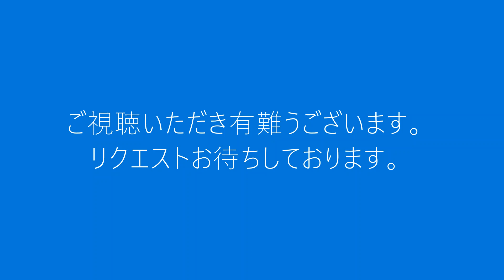お家de音楽会～神野美伽＆小原孝 ＃31 卒業写真～ユーミンを歌う🎵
家de音楽会~come on a my house~ はコロナで演奏会が無くなってしまった神野美伽と小原孝が、美伽ちゃんちのピアノを使ってお届けする小さな音楽会です。
二人のマネージャーがそれぞれスマホを使って、ノーマイク・一発撮りで撮影しています。お聴きづらい点はご容赦を⇒トーク部分はボリューム上げて聴いて下さいm(__)m
同じ演奏の別アングル・別編集が神野美伽さんのチャンネルでご覧いただけます。どうぞ両方お楽しみください！
（尚、この動画内に書き入れたコメントは小原孝本人が担当しています）
リクエストもお待ちしていますね。
＊2021年からは毎月第1・第３水曜日にお届け致します♪

神野美伽さんのチャンネルはこちらです。

第31回はこの季節にピッタリの定番曲、ユーミンの荒井由実時代の作品「卒業写真」をお届け致します。1975年に発表されて以来ずっと歌い継がれているこの曲は意外にも大ヒット曲ではありません。ハイファイセットのデビュー曲（arrangeは服部克久先生）、その後ユーミンも3枚目のアルバム「COBALT HOUR」でセルフカヴァーしています（ユーミンはシングル発売していません）。ですが、卒業シーズンの定番曲として幅広い世代に愛され続けています。
今回は「お家de音楽会スペシャル版」でお楽しみ下さい🎵

情報
ホームページ「小原孝のピアノサロン」